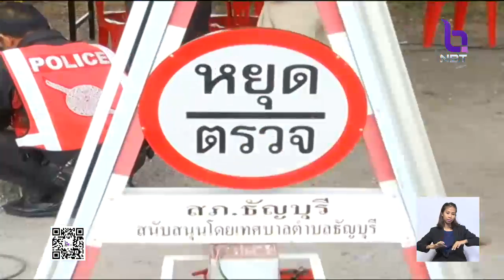ไม่พ้น!! 'เมาแล้วขับ' อุบัติเหตุสูงสุดช่วง7วันสงกรานต์ ส่วนใหญ่เป็นรถจักรยานยนต์